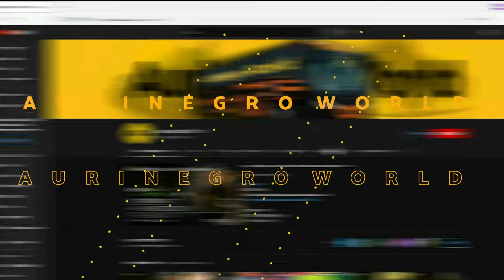WANDERERS 0 PEÑAROL 2 LOS GOLES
FREDDY : @freddygok
FABIO : @fabiodamian17